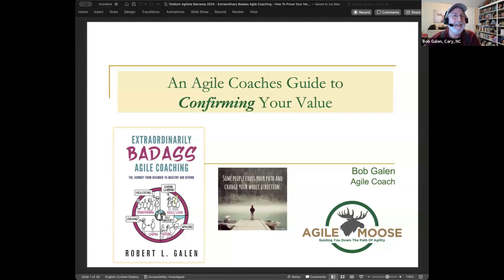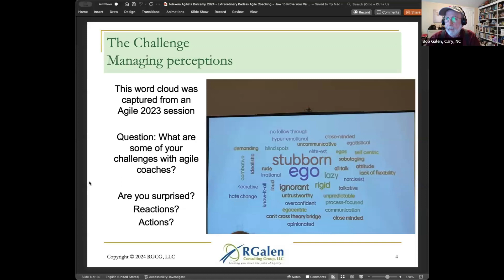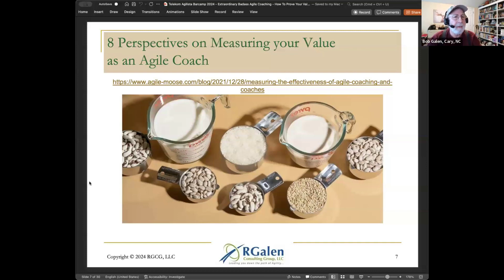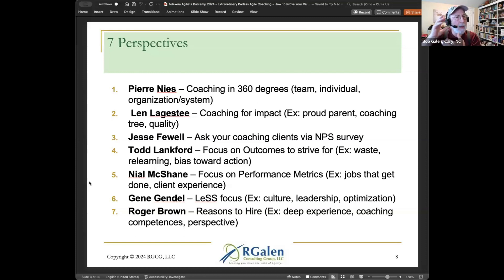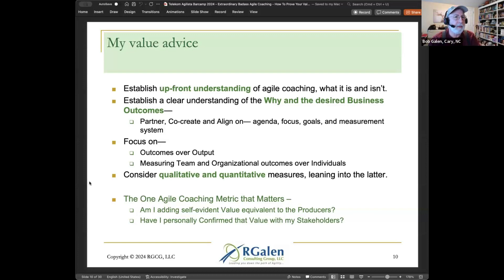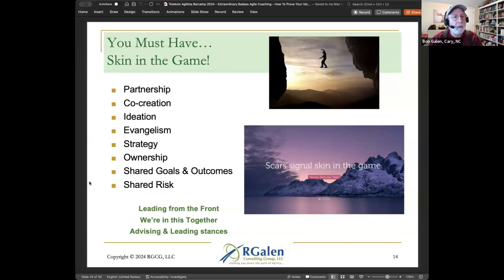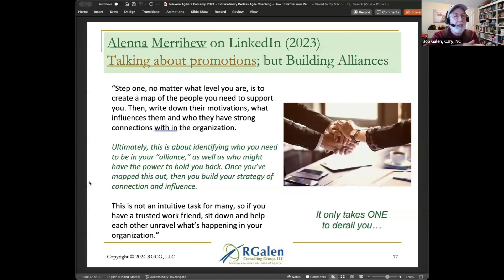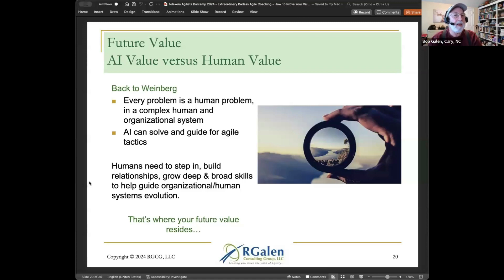An Agile Coaches Guide to Showing Your Value with Bob Galen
🌟 Must-Watch for Scrum Masters and Agile Coaches! 🌟

We're excited to share that the recording of the Scrum Masters of the Universe's Meetup,  "An Agile Coaches Guide to Showing Your Value with Bob Galen"!

As Agile Coaches and Scrum Masters, we often face tough questions:

What exactly do you do as a coach?
How do you add value?
Can your impact be measured?
Why is your role necessary in my team?
These are challenging questions, but crucial for demonstrating the importance of our roles without coming off as self-centered.

🔍 In this comprehensive workshop, Bob Galen delves deep into these issues. Starting from the client entry process, he discusses how to establish win-win coaching agreements and manage expectations effectively. The workshop covers a variety of approaches to evaluate the impact and value of Agile coaches, providing you with multiple strategies that have proven successful.

Plus, we tackled the often overlooked aspect of brand building for coaches—how to confidently promote your value without hesitation.

🚀 The session culminates with a Dojo practice session, equipping you with practical strategies and boosting your confidence to handle value-based discussions in your daily roles.

👉 Whether you’re an internal employee, an external consultant, a leader, or a coach, this session is packed with insights that will elevate your understanding and approach to demonstrating your value.

🔗 Watch the full workshop here and start transforming how you communicate your worth today!

💬 Engage, Learn, and Lead: Discover the art of showcasing your value as an Agile Coach!

Here are some important links from Bob Galen's Meetup, "An Agile Coaches Guide to Showing Your Value".

Want to hear more from Bob?
Upcoming Events Bob Galen is hosting:

The next Badass Agile Coaching Masterclass is running from September - to December
The 3rd Annual 2024 Badass Agile Coaching Days virtual conference event (September 17th - 19th)

Get involved with the Scrum Masters of the Universe community!